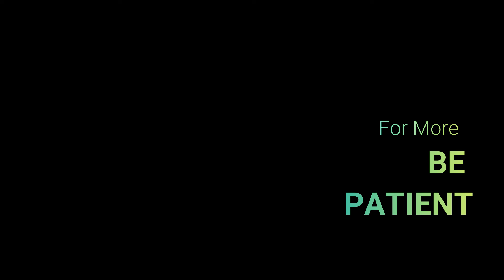COD BATTLE ROYAL RANK UP MATCH |HOW TO USE AK117 IN BR MODE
further more video will be available some funny and entertaining.

BE HAPPY
🔥I M PLAYING ON "MI NOTE 4"🔥
"ABOUT MY GAME PLAY AND WHAT YOU LIKE OR DISLIKE"